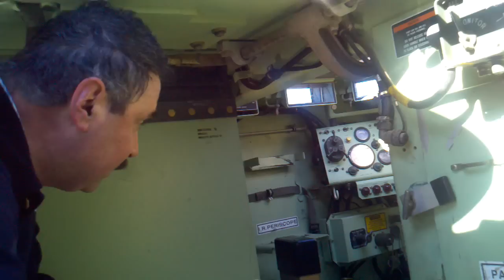Armored Personnel Carrier . Looking Back on his Military Days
Ever see the 1938 news film footage of the old veterans returning to Gettysburg for the 75th Anniversary commemoration of the battle?
In a similar moment, Civil War re-enactor Mark Slayton recalls his own days as a member of the Massachusetts Army National Guard as he visits an Armored Personnel Carrier that was on display at a recent open house and historical time-line event at Camp Edwards on October 23, 2010.
As in the 1938 film, where the old veteran feebly tries to mimic the "Rebel Yell", Mark, in our video, finds he's not as youthful and nimble as he was during the highlight of his physical fitness years ago.